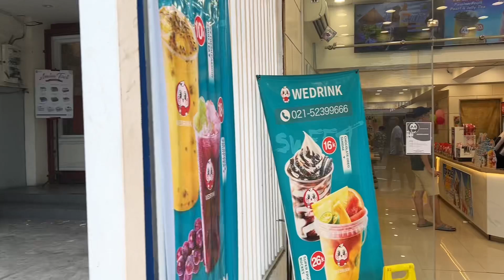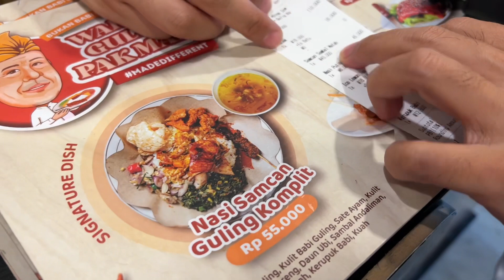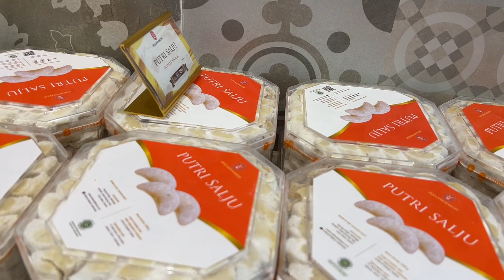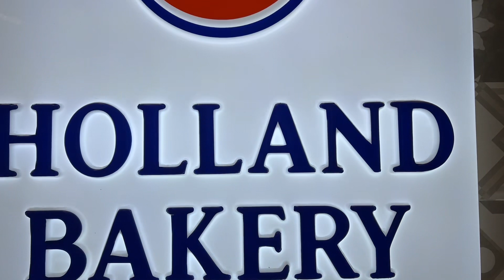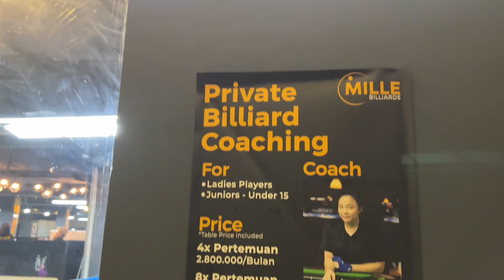Kulineran di Muara Karang Pluit~ MILLE BILLIARDS AT PLUIT VILLAGE MALL~MAIN PINGPONG DI BAYWALK MALL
Mille Billiard adalah tempat billiard yang berlokasi di Pluit Village Mall, Jakarta Barat

Sebuah tempat billiard yang ‘family friendly’. Karena itu, sangat cocok untuk keluarga yang mau refreshing. Mulai dari kakek-nenek, ayah+ibu sampai ke cucu-cucu bisa bermain billiard. Akan sangat nyaman dan kerasan bermain menghibur diri bersama di tempat ini.
Banyak orang tua, (dari mulai bawa anak-anak dan seluruh keluarga (dari grandparents to grandchildren) menggunakan fasilitas seperti Mille Billiard untuk sarana menghabiskan waktu bersama seperti layaknya tempat hiburan lainnya.

Warung Guling Pak Made

Tempat :warung guling pak Made
Alamat : muara karang no.47, Jakarta utara
Jam : 11-22
Menu
1.nasi samcan guling (idr 55.000)
2.samcan goreng (idr 40.000)
Untuk nasi nya ini terdiri dari babi guling , sayur , sambal matah , babi garing , kulit , sate ayam
Untuk samcan gorengnya diberi sambal seperti sambal saksang b2 namun bukan saksang
Untuk rasanya pada nasi samcan guling ini dominan pedas dari rempah dengan tekstur daging babinya yang berlemak
Untuk samcan gorengnya ini lebih enak dimakan dengan sambal saksangnya supaya ada rasa rempah nya

Kwetiau Akang

Jl. Muara Karang Raya No. 21, Muara Karang, Jakarta

Baywalk PingPong Centre
Alamat : Terletak di Iconic Seaview Shopping Mall of BAYWALK MALL Lantai 3 Unit 28 Jl. Pluit Karang.